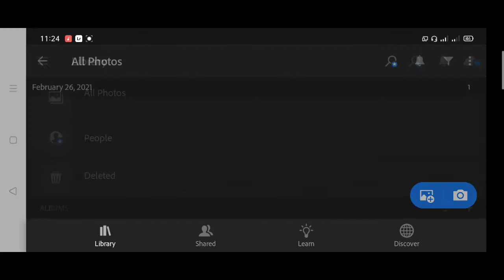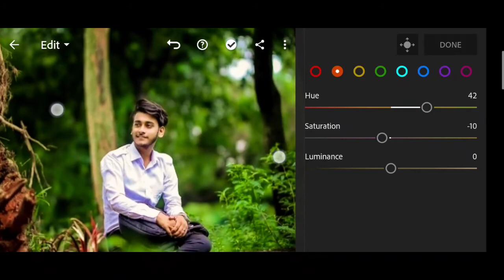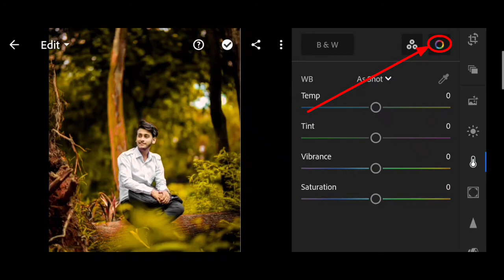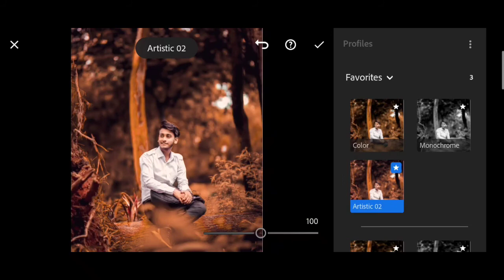Lightroom New Tricks 2021 | Lr photo Editing | Lr Bangla tutorial | Akash official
You can Search This Keywords:

photo editing,
lightroom mobile tutorial,
lr photo editing bangla tutorial,
adobe lightroom bangla tutorial,
lr photo editing,
lightroom bangla tutorial,
lightroom editing,
new lightroom amazing photo editing trick,
lightroom photo editing tutorial,
lightroom tutorial,
lightroom editing tutorial bangla,
photo editing,
lightroom photo editing bangla tutorial,
best color effect app,
lr background colour change,
lr mobile tutorial,